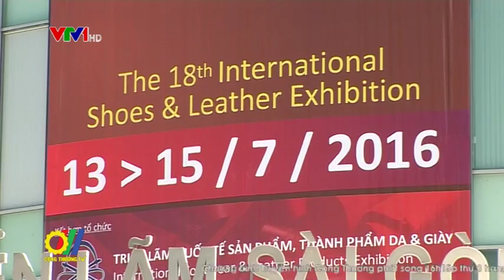Triển lãm quốc tế da, giày và sản phẩm từ da lần thứ 18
Triển lãm quốc tế da, giày và sản phẩm từ da tại Việt Nam lần thứ 18 vừa diễn ra tại Trung tâm triễn lãm Sài Gòn, một lần nữa khẳng định vị thế là một diễn đàn uy tín, tập hợp những nhà sản xuất và cung ứng hàng đầu trong ngành công nghiệp da, giày của Việt Nam và thế giới...